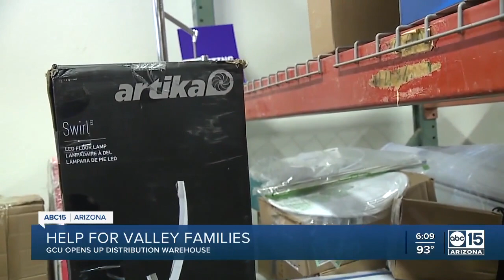GCU, national organization partner to help local churches provide to communities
More help is on the way for families in need here in the Valley and it’s all thanks to Grand Canyon University and a national organization called City Serve.